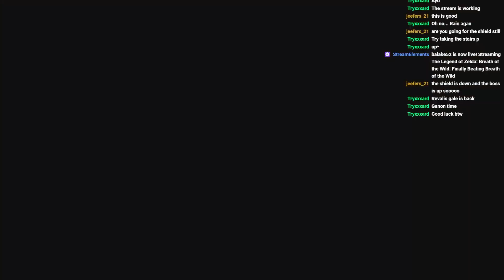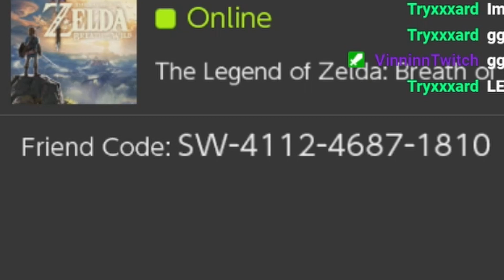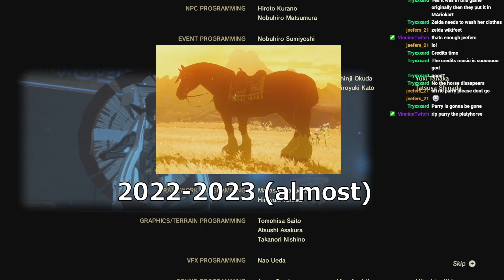Finally Beating The Legend of Zelda: Breath of the Wild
Today, I finally beat The Legend of Zelda: Breath of the Wild, after 2 years of playing and 6 years of the game being out. This video was one of my best, there were so many cool moments where I could interact with my stream chat and have some fun. Will I beat Calamity Ganon? What will I do when all hope is lost? What happens when one of my closest friends die? Watch this epic video to find out!
What is The Legend of Zelda: Breath of the Wild
The Legend of Zelda: Breath of the Wild[b] is a 2017 action-adventure game developed and published by Nintendo for the Nintendo Switch and Wii U consoles. The game is an installment of The Legend of Zelda series and is set at the end of its timeline. The player controls an amnesiac Link, who awakens from a hundred-year slumber, and attempts to regain his memories and prevent the destruction of Hyrule by Calamity Ganon.